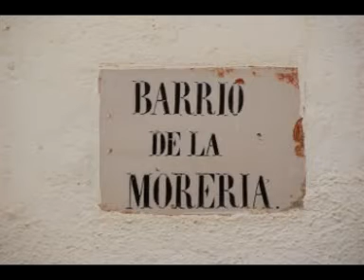05 La Moreria